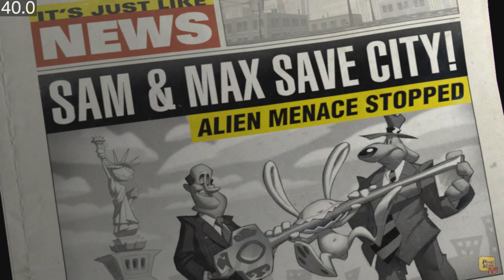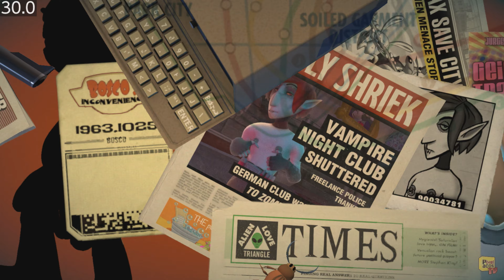Sam & Max: The Devil's Playhouse - (Nintendo Switch) - Framerate & Gameplay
Sam & Max: The Devil's Playhouse

Sam & Max: The Devil's Playhouse longplay
Sam & Max: The Devil's Playhouse walkthrough